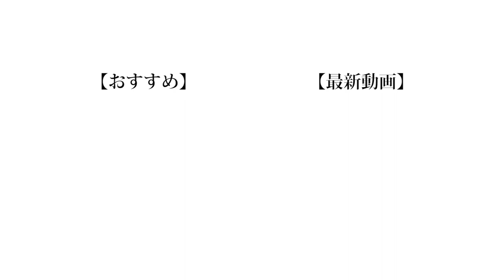【舌力】コーラに隠れた液体を味覚だけで見つけ出せ！！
ただ純粋にドリンクを当てる気でこの企画を考えたんですけどまともな液体が1つもなかった気がします。

(編集 : 晴生)

❏ 公式
❑ 晴生(はるき)
❑ 魁斗(かいと)
❑ のせ
❑ もっち
【Untitled_mo】